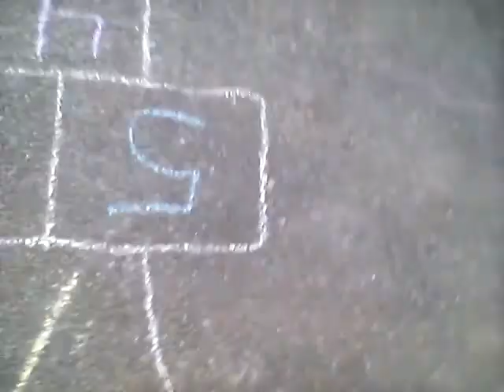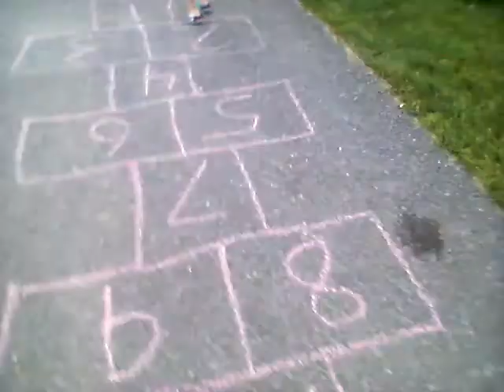Vlog with tripod again